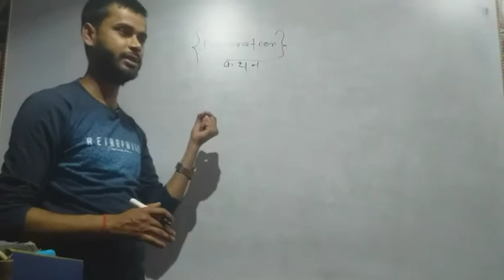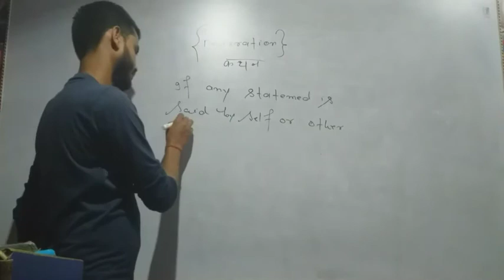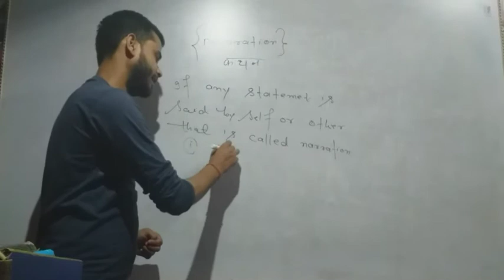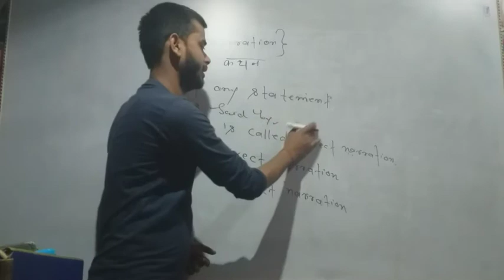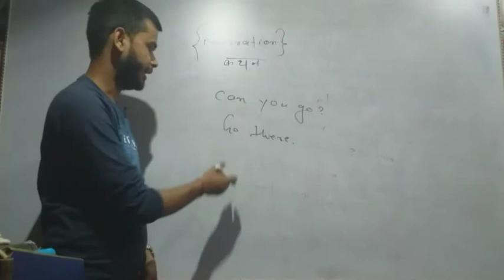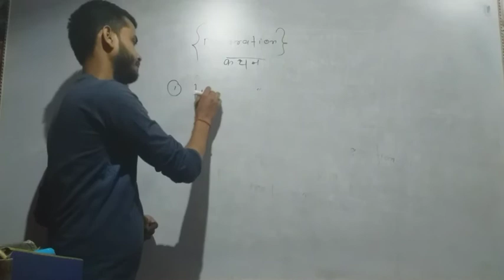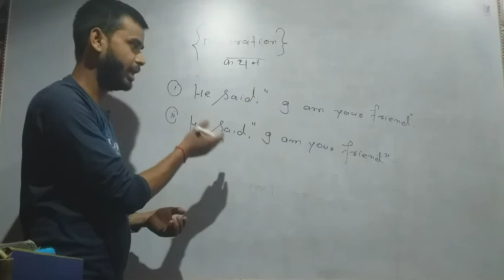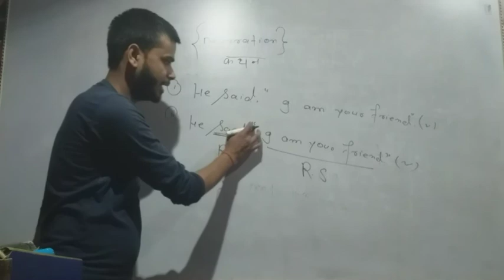Narration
let's know about narration